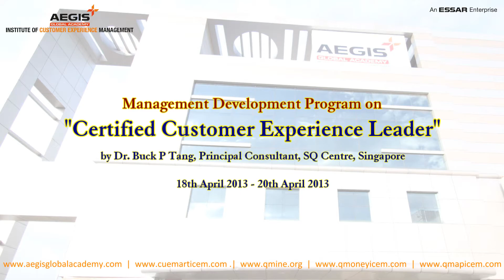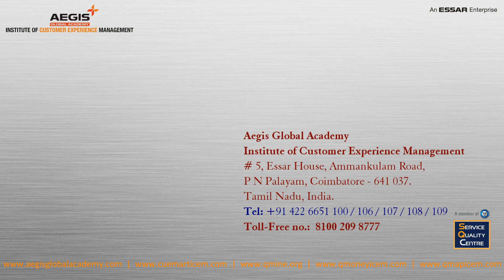CERTIFIED CUSTOMER EXPERIENCE LEADER - Feedback from NAFISA THAKUR, VODAFONE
NAFISA THAKUR from Vodafone shares her feedback on "Certified Customer Experience Leader" workshop conducted at AEGIS GLOBAL ACADEMY by Dr. Buck Tang, Principal Senior Consultant, SQC Singapore and Mr. Saifudding Yusof, Senior Consultant, SQC, Singapore, during 18th April 2013 and 20th April 2013